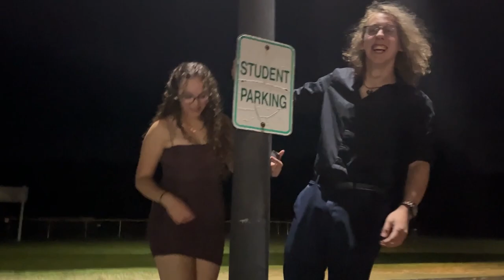My Last Ever HOMECOMING Dance | GRWM + Vlog!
Hey Guys! Join me and my friends for our last ever homecoming dance... get ready with me and my friends and watch us have some of our greatest and most memorable moments this senior year.